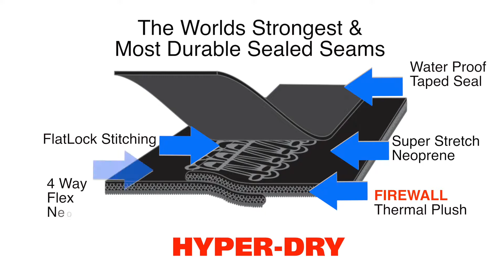Hyper Dry Steamer the Worlds Tuffest Wetsuit Seam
The complete spec on the Adrenalin Hyper-Dry Steamer. Featuring the worlds strongest and most durable seam.